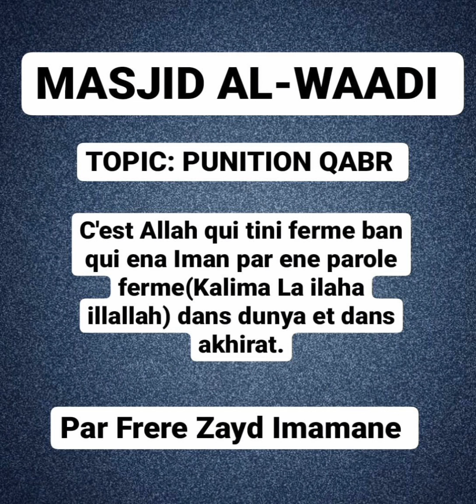Kalima La ilaha illallah dans dunya et dans akhirat - par fr. Zayd Imamane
Topic:Punition Qabr

C'est Allah qui tini ferme banne qui ena iman par ene parole ferme(la ilaha illallah) dans dunya et dans akhirat.

explication par frere Zayd Imamane